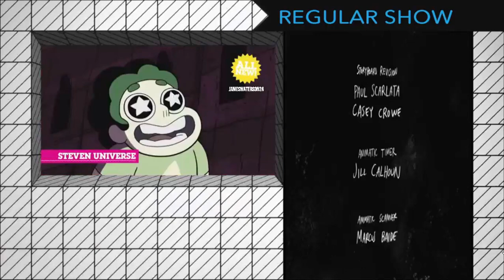CN - New Thursdays - Week of March 5th (Short Promo)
AT - Walnuts & Rain - TBA
RS - Gamers Never Say Die - TBA
SU - Marble Madness - Steven and the Gems encounter another droid from space.
TAWOG - The Nobody - TBA